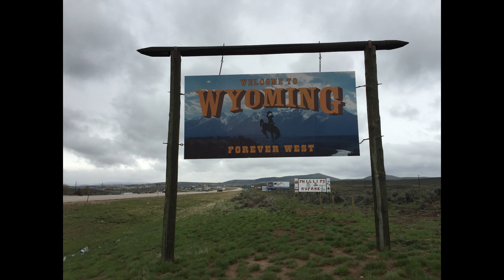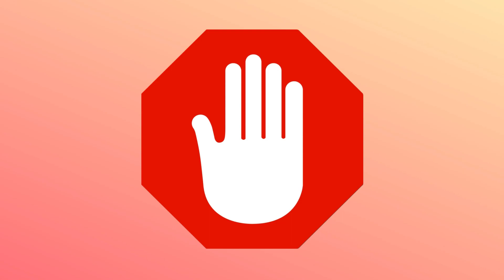Unraveling the Mystery: Why Colorado Attracts More People Than Wyoming!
In this captivating video, we dive into the natural wonders, cultural differences, and lifestyle factors that draw in residents and visitors alike, making Colorado one of the fastest-growing states in the nation. Compare the vibrant urban centers of Colorado with the rugged and sparsely populated areas of Wyoming. Whether you're considering a move to the Rockies, planning a visit, or simply curious about the factors that drive population trends, this video sheds light on the allure of Colorado and the unique factors that set it apart.

00:00 Intro
00:23 Mountain States
00:46 Physical Geography
01:17 History and Culture
01:33 Ecology
01:43 Why the difference in population?
01:56 Physical Reasons
02:55 Economical Physical Reasons
03:55 Early Population Differences and Industry
04:53 Urbanization and Transportation
05:51 Air Travel
06:40 Population Distribution
07:28 Future Population Growth
08:30 Ending